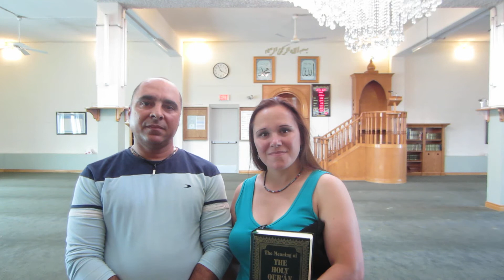Great Canadian Mosque Trip - Cesar & Marcela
Cesar & Marcela, residents of Swift Current, Saskatchewan, talk to us about learning more about Muslims, Mosques and their history in Canada.